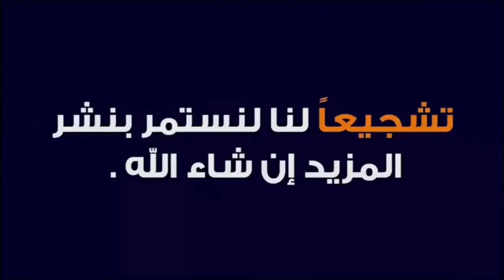جولة خفيفة في الطبيعة 🌲 الريف البلجيكي 🏡 فصل الخريف 🍃🍃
فلوك خفيف # جولة في البادية